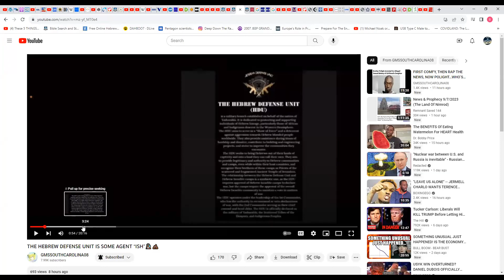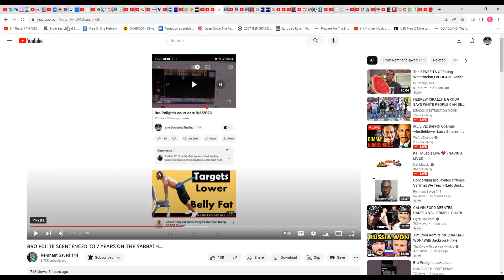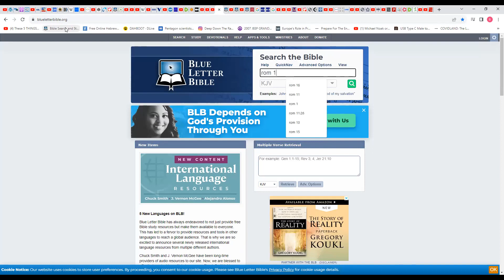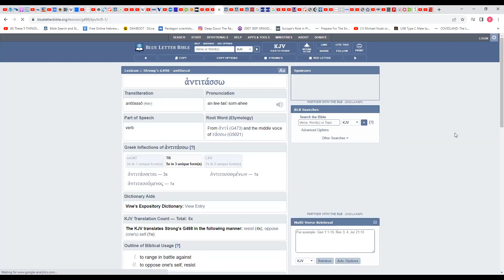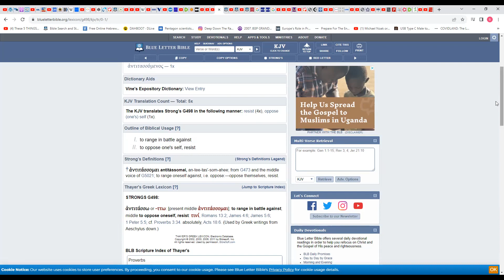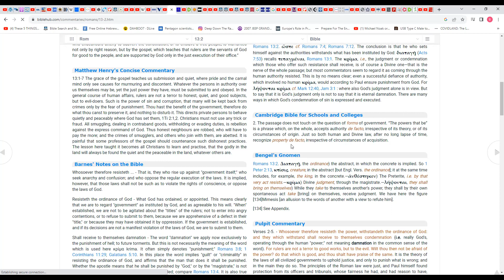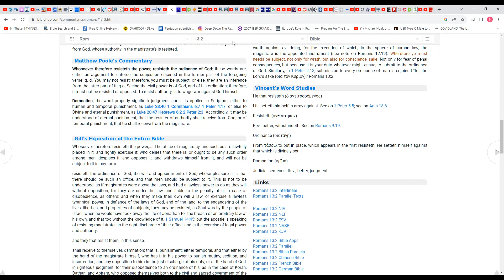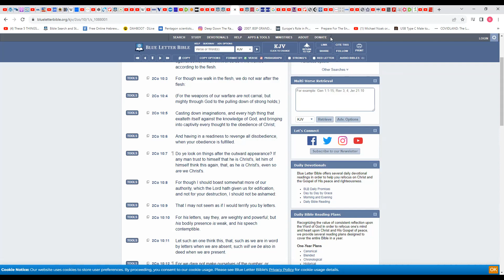For all they that take the sword shall perish with the sword